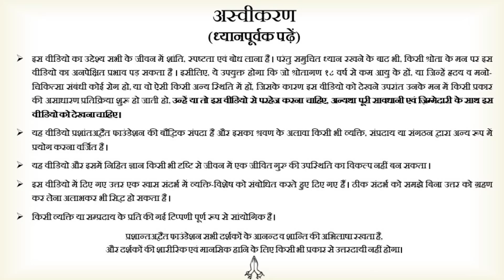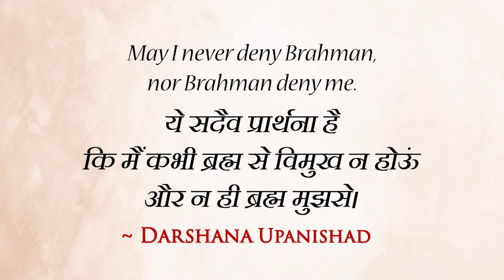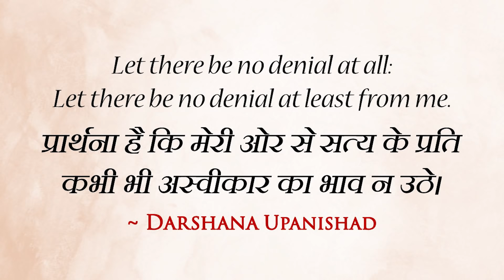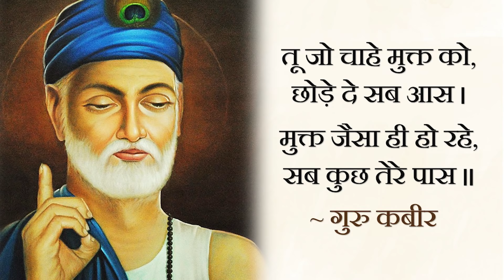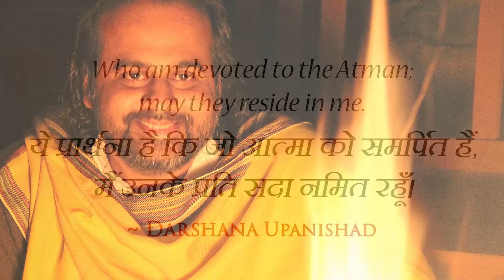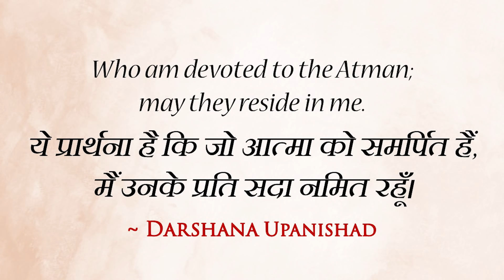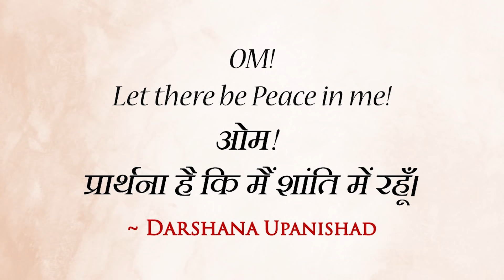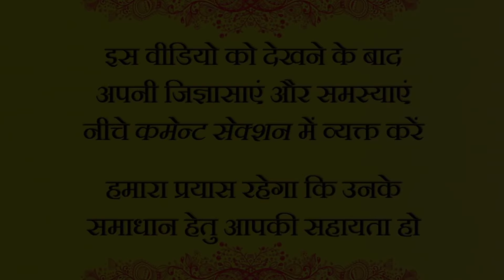सत्य को कैसे जानें? || आचार्य प्रशांत, दर्शन उपनिषद पर (2013)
प्रसंग:
~ ॐ का शाब्दिक अर्थ क्या हैं?
~ सत्य को कैसे जानें?
~ सत्य का दर्शन कैसे हो?
~ प्राण का क्या अर्थ है?
~ प्राणायाम का क्या मतलब होता हैं?

दर्शन उपनिषद को पूर्ण अर्थों में समझें, आचार्य प्रशांत जी के इस शब्दयोग सत्संग के माध्यम से-

~ Om! Let my limbs and speech, Prana, eyes, ears, vitality
And all the senses grow in strength.
~ All existence is the Brahm of the Upanishads.
~ May I never deny Brahman, nor Brahman deny me.
Let there be no denial at all.
Let there be no denial at least from me.
~ May the virtues that are proclaimed in the Upanishads be in me.
~ Who am devoted to the Atman; may they reside in me.
~ Om ! Let there be Peace in me!
~ Let there be Peace in my environment!
~ Let there be Peace in the forces that act on me!